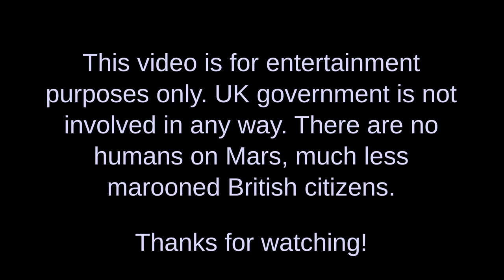Crime and Punishment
Unlike Earth - where crimes are commonly punished by imprisonment, financial penalty, or forced labour - New Albion sentences in Megajoules.